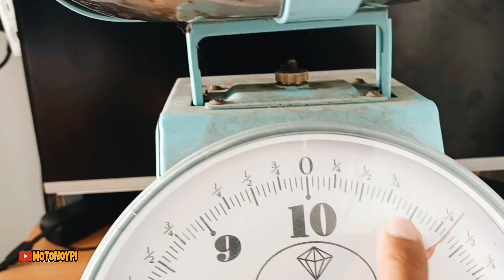Sobrang gaan na helmet Evo rx-7 crucial half face helmet | Full review | MotonoypiGarage